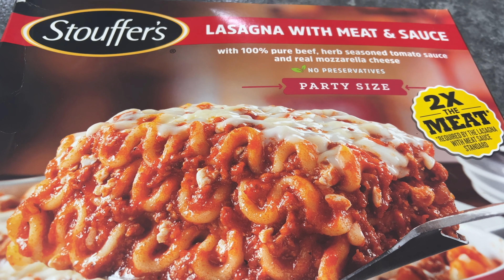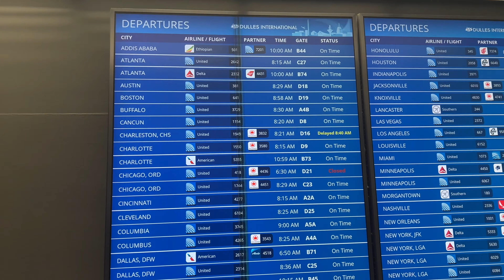Travel With Me